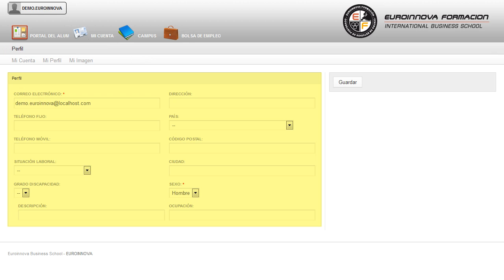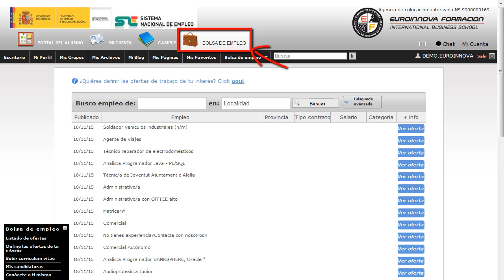Especialista TIC en Diseño Web SEO con Drupal 7. Nivel Profesional (Online)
Drupal es un sistema gestor de contenidos dinámicos (CMS o Content Management System) que permite crear sitios web de alta interactividad, profesionalidad y eficiencia. Esto convierte a Drupal en una poderosa herramienta de difusión de Información, de comunicación y publicación de documentos académicos, de Marketing Online, y también de negocios por Internet.